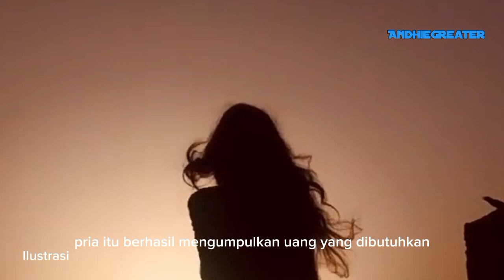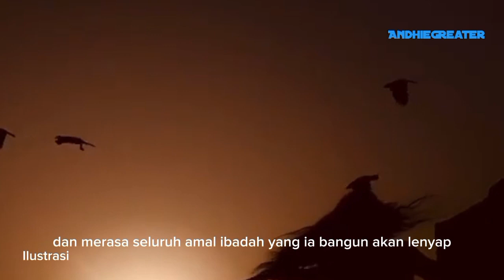Kisah Nyata Wanita Pelacur Yang Melahirkan 7 Orang Nabi Bani Israel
Kisah Nyata kisah Islami Kisah Wanita Pelacur Bani Israel